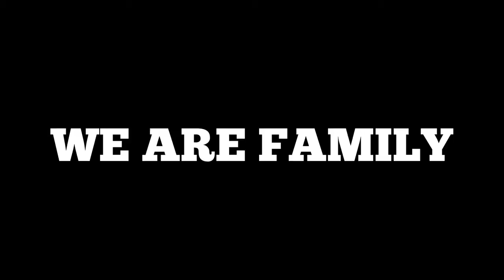We Are Family (Season 4 Episode 15) (Everybody Is Crazy)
Laura and Carlos are the enemies, Jonathan is just there trying to get attention, and I'm pretty much the narrator. I hope you guys enjoy this video LOL! 😘✌️